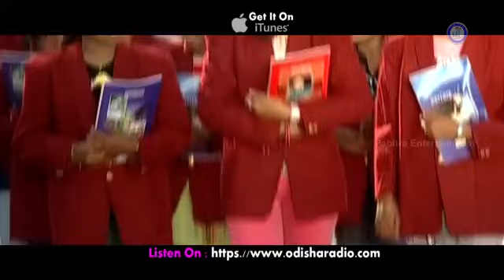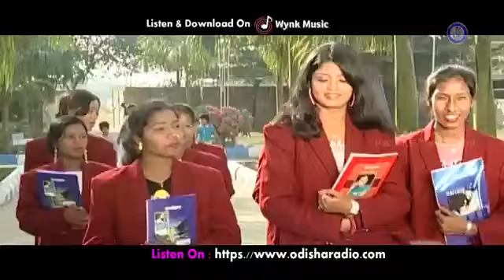old Sambalpuri classic dhamaka video [jukebox]